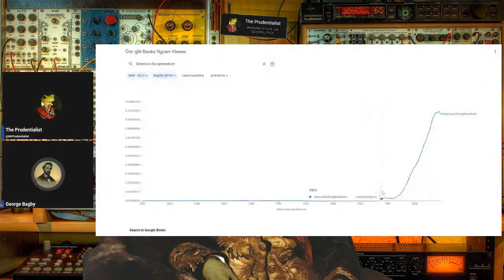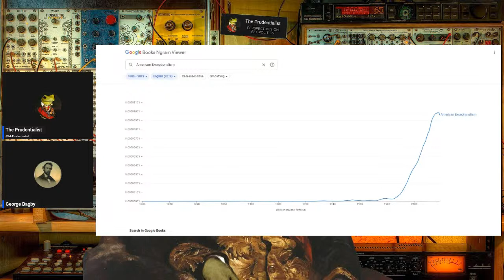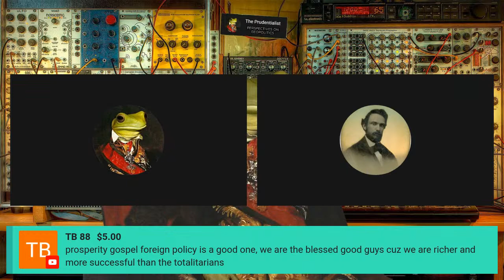Prudent Observations #74: William Appleman Williams ft. George Bagby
Mr. George Bagby joins the show to discuss the intellectual and historical legacy of William Appleman Williams, and his two books, Empire as a Way of Life and The Tragedy of American Diplomacy.